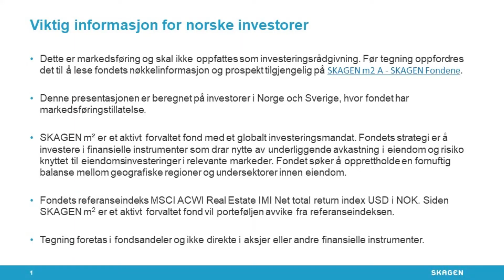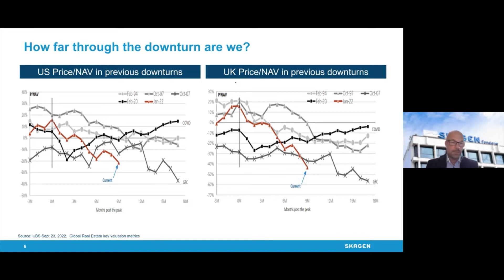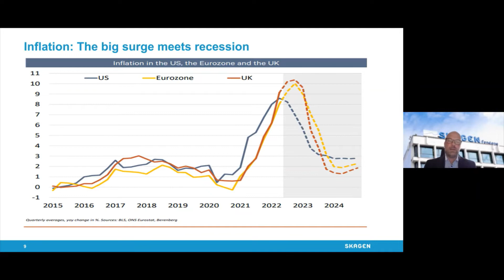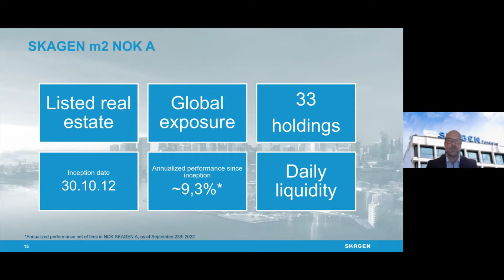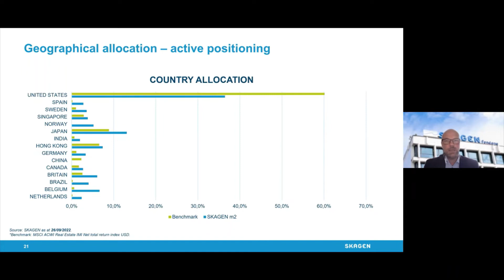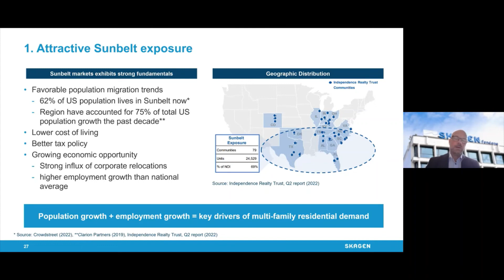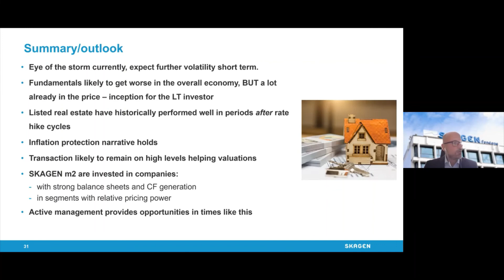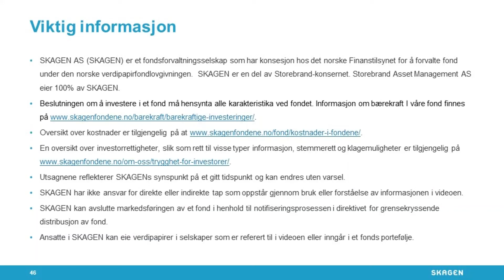Markedsoppdatering SKAGEN m2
Hva skjer i eiendomsmarkedene, og hvordan slår markedsturbulensen ut for eiendomsfondet SKAGEN m2? Porteføljeforvalter Michael Gobitschek gir en statusoppdatering per 28. september 2022.